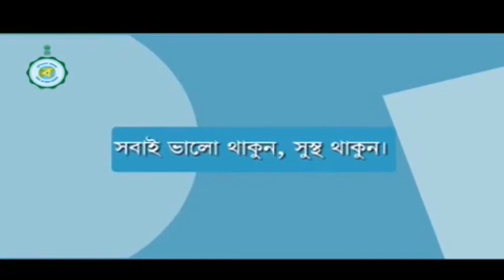উজ্জ্বলাযোজনা গ্যাস তিন মাস ফ্রি ## কালিয়াগঞ্জ এ গ্যাস অফিসে গ্রাহকদের অভিনন্দন প্রধানমন্ত্রী কে##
উজ্জ্বলা যোজনা গ্যাস তিন মাস ফ্রি পেতে লম্বা লাইন কালিয়াগঞ্জ এর গ্যাস অফিসে। গ্রাহকরা অভিনন্দন জানাল প্রধানমন্ত্রী কে